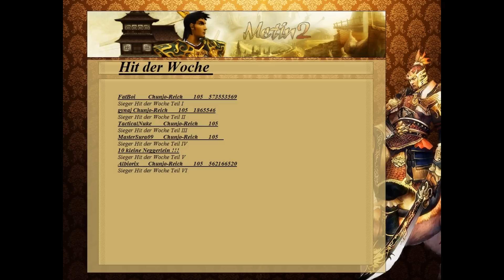Metin2 de Sycorax Hit der Woche 7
Wählt den Hit der Woche :
(Es geht auch ohne Rüstung Senior Bim)

Icedex Chunjo-Reich 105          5:39     ca 37k
Vezion Shinsoo-Reich 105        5:49     ca 39k
IIKeShiaII Shinsoo-Reich 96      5:52     ca 41k